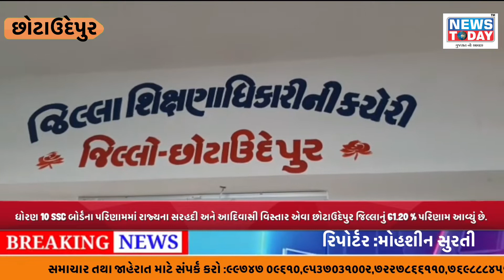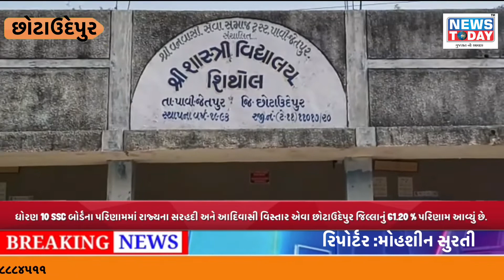ધોરણ 10 SSC બોર્ડના પરિણામમાં રાજ્યના સરહદી અને આદિવાસી વિસ્તાર એવા છોટાઉદેપુર જિલ્લાનું 61.20 %